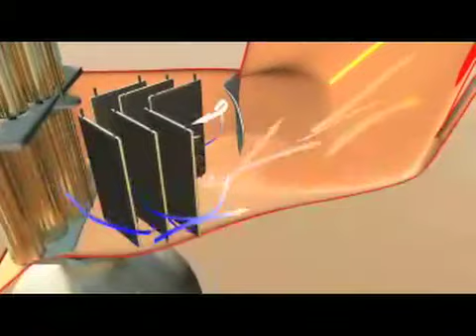Potentially the world's first continuous source of water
The MAX WATER has the potential to produce water from air using a turbine containing refrigerants. If successful, this technology will be capable of supplying commercial quantities of water for a wide variety of uses powered by wind energy alone.
If successful the technology developed by Dr Max Whisson may represent the most important breakthrough in water production in recent years. The commercialisation of Max Water may be by license, direct sales, distributor networks or a combination of these. Under any marketing strategy a percentage of units produced will be donated via appropriate charitable organizations to supply water to areas of extreme poverty in developing economies.